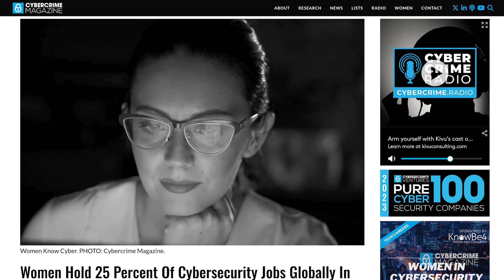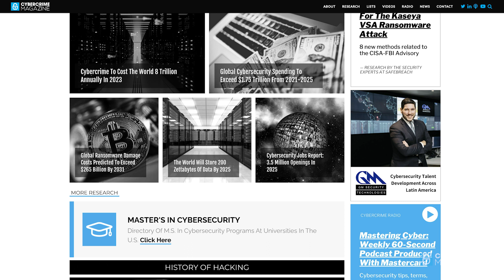Women In Cybersecurity: Facts, Figures, Predictions & Statistics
Cybersecurity Ventures predicts that women will represent 30 percent of the global cybersecurity workforce by 2025, increasing to 35 percent by 2031. That's up from 25 percent in 2022, 20 percent in 2019 and around 10 percent in 2013.

In 2024, women hold just 15 percent of chief information security officer positions at Fortune 500 companies. CISOs are pivotal as forces for cultural change, and can become role models who are able to attract more talent to the field.

Cybersecurity isn’t just about coding and becoming a master programmer or problem-solver" says Teresa Zielinski, Vice President and Global CISO at GE, one of the world's largest corporations. She says that the industry needs to eradicate stereotypical viewpoints and bias to attract talent, to tackle hiring shortages, and to keep up with today’s cybercriminals.

To fill the world’s open security positions, we’ll need to aim for 50 percent of women in cyber over the next decade. While some people may view that as an overly ambitious goal, it’s one that the cybersecurity industry must aim for.